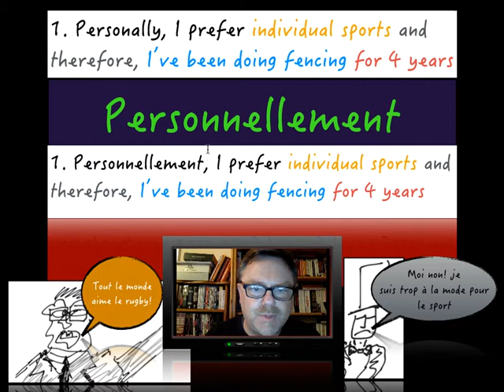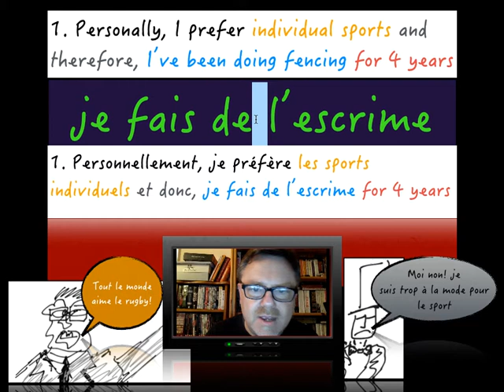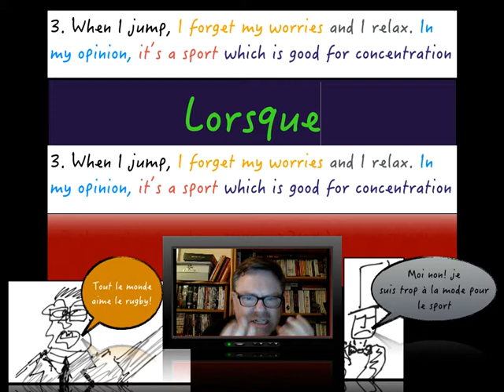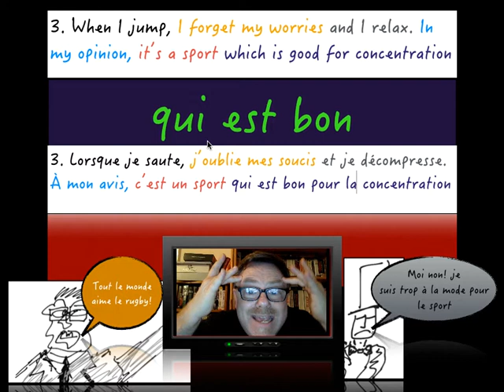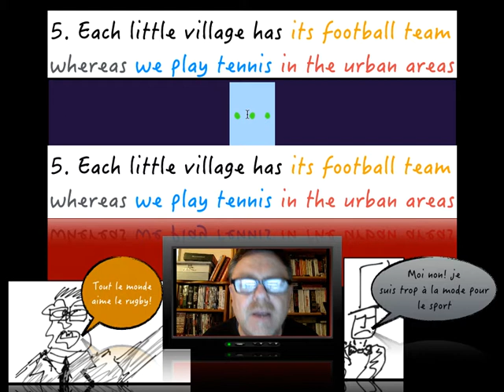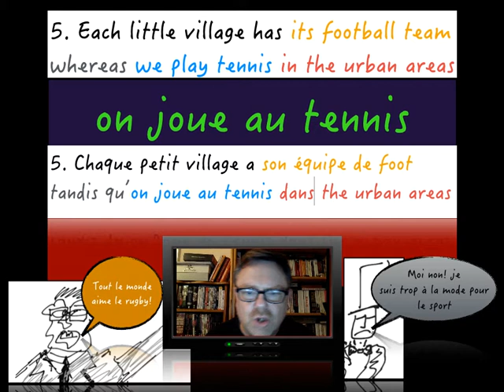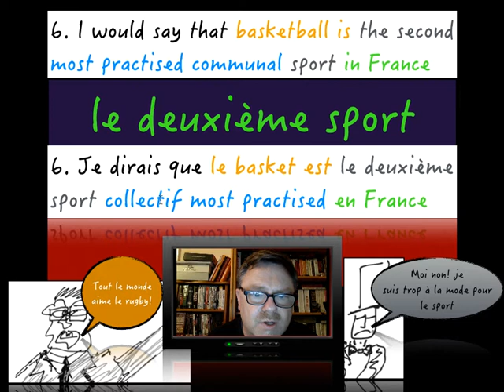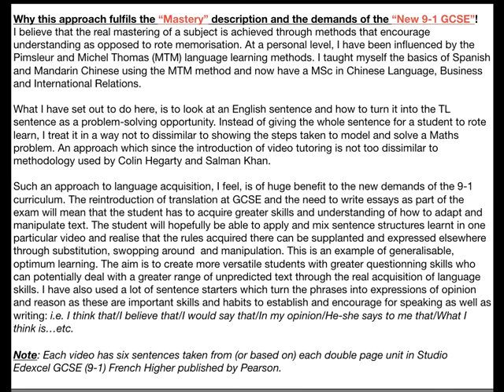New GCSE Edexcel 9 1 French M2 3 Talking about sport